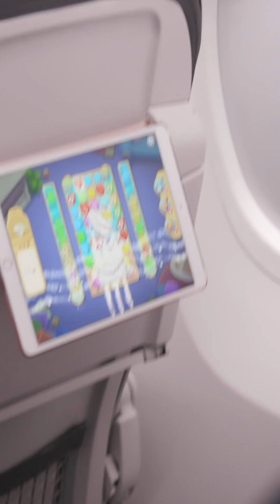Lithium Batteries: What’s the Risk?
The batteries in your portable chargers (power banks), cellphones, laptops, and tablets can overheat, smoke, or catch fire. Keep these electronic devices easily accessible and in your carry-on, not in checked luggage. If your carry-on gets gate-checked, don’t forget to remove these devices from your bag! Learn how to PackSafe and check with your airline for additional requirements.